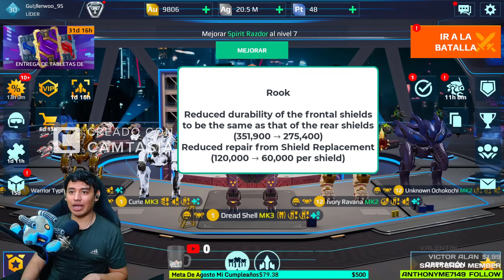NERFEOS 2024 *WAR ROBOTS* | Guillerwoo_95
🔴 Canal ElGuillePlay:    / @elguilleplay

🔴 Reinicio de Cuenta WR:    / @reiniciodecuentawr

🔴 Oldschool 2014:    / @oldschool2014

🔴 Canal de Clips:    / @guilleclips

🟣 Canal de Twitch:   / guillerwoo

🔵 Discord de Subs:   / discord

⭐ Características de mí Computadora ⭐

*Procesador: AMD Ryzen 7 PRO 4750G.
*Disparador: De Torre x2 Radiadores x2 ventiladores Argb 2200rpm.
*Tarjeta Madre: Intel Asus Tuf Gaming B550m-plus Wifi.
*RAM: XPG Spectrix 32GB (2x16) 3000Mhz DDR4.
*SSD (Arranque): SSD M.2 512GB Adata Xpg Spectrix.
*SSD (Almacenamiento): SSD Kingston 960GB.
*Tarjeta Grafica: Gigabyte Geoforce RTX 2060 6GB DDR6.
*Gabinete: Munfrost Luft Blanco/Cristal Templado.
*Fuente de Poder: Munfrost RGB 850W /Certificacion 80+ Gold Full Modular.